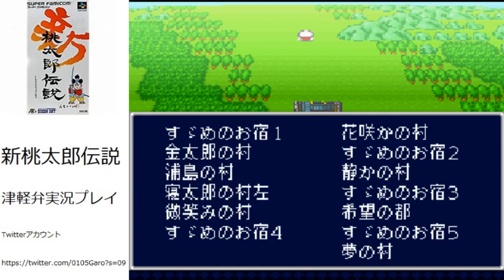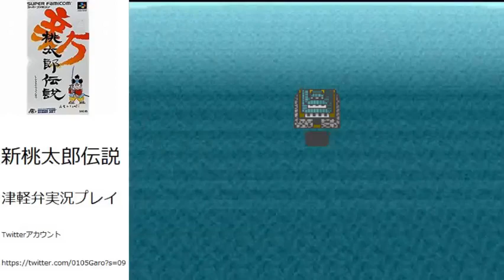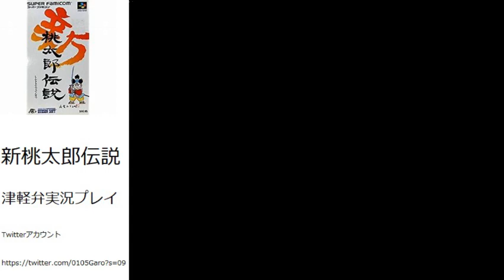【猛烈津軽弁で】新桃太郎伝説 実況プレイ 第39話～話が長い～【鬼退治】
津軽人が何の遠慮もなしで津軽弁でしゃべくり倒す。

前作FC版の桃太郎伝説 再生リスト

新桃太郎伝説 再生リスト